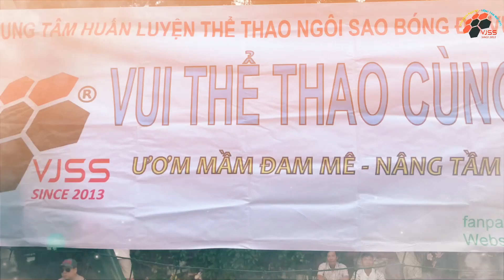Lớp học bóng đá dành cho trẻ em tại hà nội - quận ba đình, quận hoàn Kiếm, quận hai bà trưng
VJSS - học bóng đá theo phong cách Nhật Bản